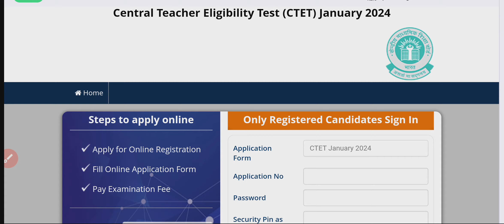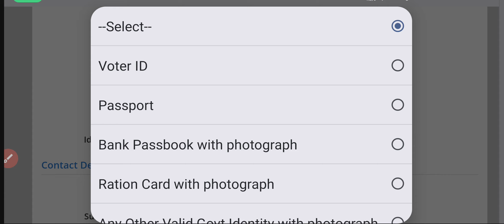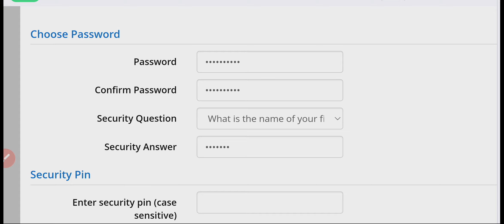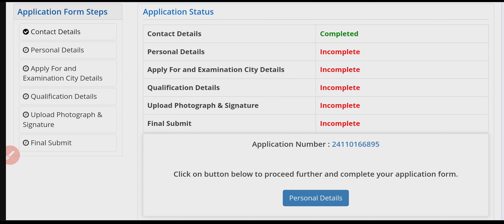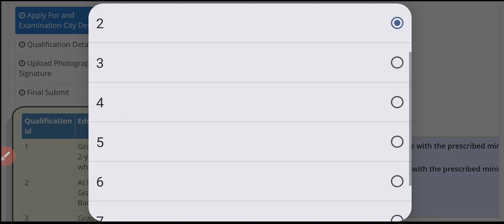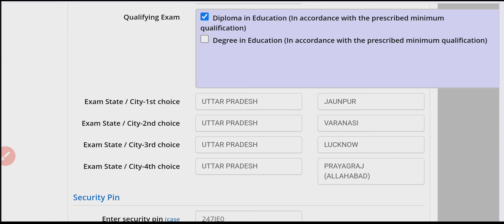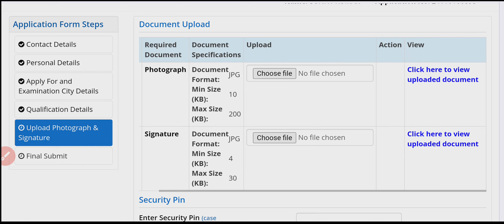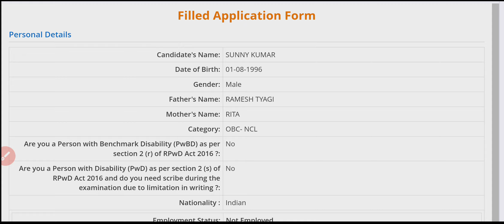CTET January 2024 Online form kaise bhare | How to fillup CTET 2024 Online form | CTET Form Apply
इस वीडियो मे हम CTET January 2024 online form को कैसे मोबाइल से fill up करना है जानेंगे